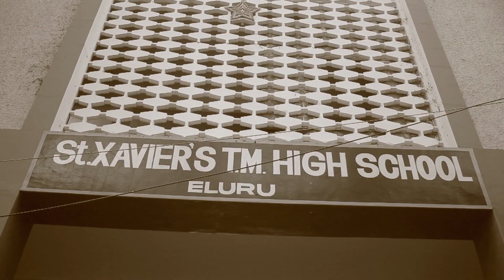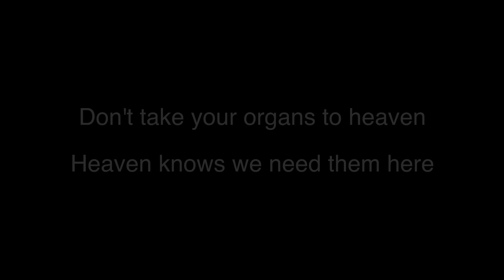organ donation short film by kvpr